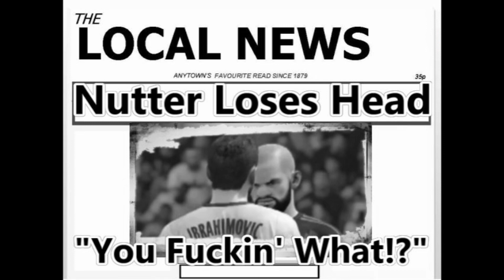Handball Goal!? | Pro Clubs Road to Divsion 1 #21 | FIFA 16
With bottom close to promotion into Division 3, can they clinch it and maybe the title this episode? Maybe they could do with a helping hand...Great banter!